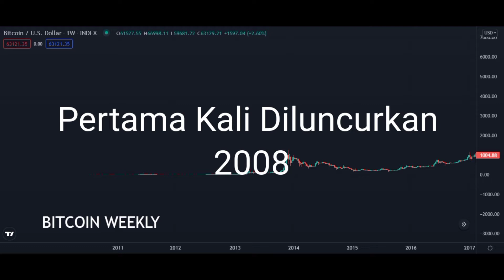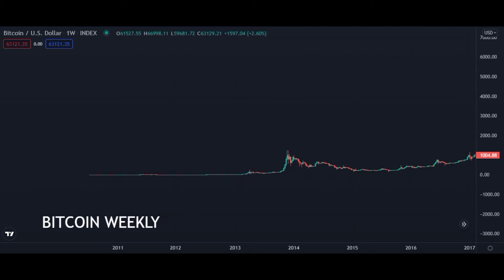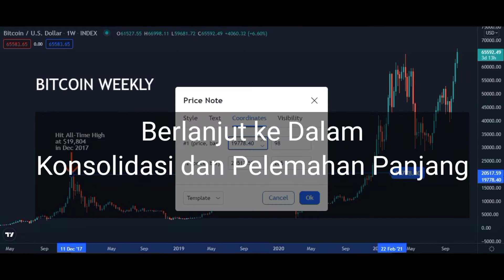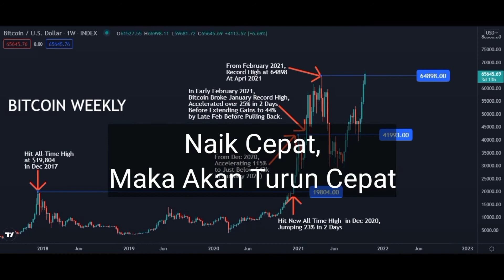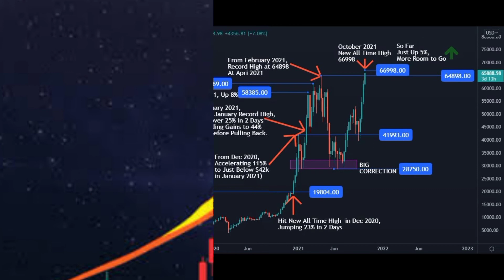Bitcoin Milestone 2008 - 2021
Perjalanan Harga Bitcoin 2021
Hampir dari nol.
Dengan segala pesimisme, tantangan dan hambatan, Bitcoin Terus maju.
Harganya terus naik bahkan terbang.
Luar biasa jika dibandingkan aset lainnya.
Mau terus melawan?
Wajib tonton...!